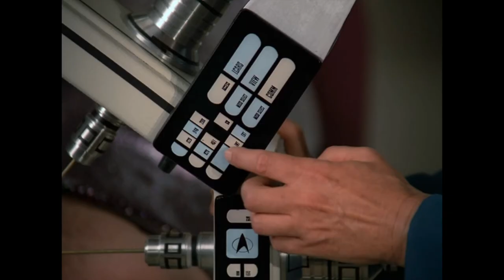Star Trek: TNG Review - Season 2 Overview | Reverse Angle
We've finally made it to the end of Season 2. Let's take a look back and discuss.

Sources:

Summers, Jason, Jon Povill, and Maurice Hurley. “The Child.” Star Trek: The Next Generation. Season 2, Episode 1, Paramount Television, CBS, 1988.

Sowards, Jack B. “Where Silence Has Lease.” Star Trek: The Next Generation. Season 2, Episode 2, Paramount Television, CBS, 1988.

Lane, Brian Alan. “Elementary, Dear Data.” Star Trek: The Next Generation. Season 2, Episode 3, Paramount Television, CBS, 1988.

Armus, Burton. “The Outrageous Okona.” Star Trek: The Next Generation. Season 2, Episode 4, Paramount Television, CBS, 1988.

Zambrano, Jacqueline. “Loud As a Whisper.” Star Trek: The Next Generation. Season 2, Episode 5, Paramount Television, CBS, 1988.

Tormé, Tracy. “The Schizoid Man.” Star Trek: The Next Generation. Season 2, Episode 6, Paramount Television, CBS, 1989.

Mason, John, and Mike Gray. “Unnatural Selection.” Star Trek: The Next Generation. Season 2, Episode 7, Paramount Television, CBS, 1989.

Armus, Burton. “A Matter of Honor.” Star Trek: The Next Generation. Season 2, Episode 8, Paramount Television, CBS, 1989.

Snodgrass, Melinda, M. “The Measure of a Man.” Star Trek: The Next Generation. Season 2, Episode 9, Paramount Television, CBS, 1989.

Rubenstein, Scott, and Leonard Mlodinow. “The Dauphin.” Star Trek: The Next Generation. Season 2, Episode 10, Paramount Television, CBS, 1989.

Gerber, Steve, and Beth Woods. “Contagion.” Star Trek: The Next Generation. Season 2, Episode 11, Paramount Television, CBS, 1989.

Tormé, Tracy. “The Royale.” Star Trek: The Next Generation. Season 2, Episode 12, Paramount Television, CBS, 1989.

Hurley, Maurice. “Time Squared.” Star Trek: The Next Generation. Season 2, Episode 13, Paramount Television, CBS, 1989.

Assel, David, and Robert McCullough. “The Icarus Factor.” Star Trek: The Next Generation. Season 2, Episode 14, Paramount Television, CBS, 1989.

Snodgrass, Melinda M. “Pen Pals.” Star Trek: The Next Generation. Season 2, Episode 15, Paramount Television, CBS, 1989.

Hurley, Maurice. “Q Who.” Star Trek: The Next Generation. Season 2, Episode 16, Paramount Television, CBS, 1989.

Snodgrass, Melinda M. “Up the Long Ladder.” Star Trek: The Next Generation. Season 2, Episode 18, Paramount Television, CBS, 1989.

Tormé, Tracy. “Manhunt.” Star Trek: The Next Generation. Season 2, Episode 19, Paramount Television, CBS, 1989.

Manning, Richard, and Hans Beimler. “The Emissary.” Star Trek: The Next Generation. Season 2, Episode 20, Paramount Television, CBS, 1989.

Kemper, David. “Peak Performance.” Star Trek: The Next Generation. Season 2, Episode 21, Paramount Television, CBS, 1989.

Hurley, Maurice, Richard Manning, and Hans Beimler. “Shades of Gray.” Star Trek: The Next Generation. Season 2, Episode 22, Paramount Television, CBS, 1989.